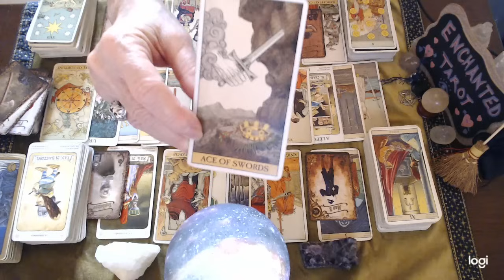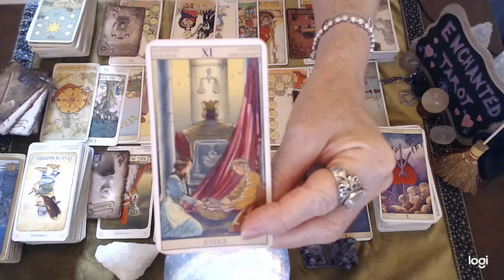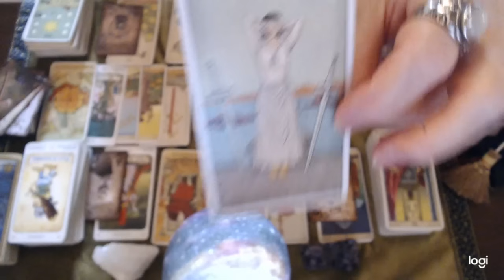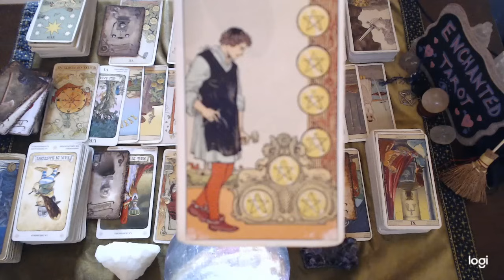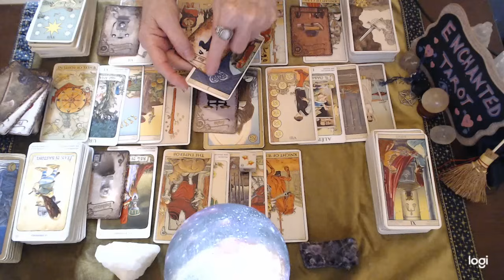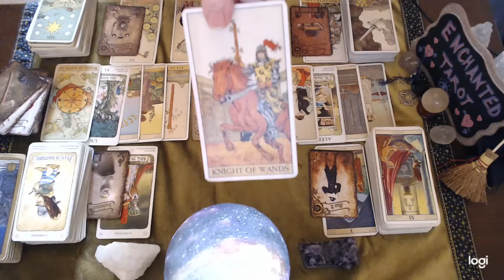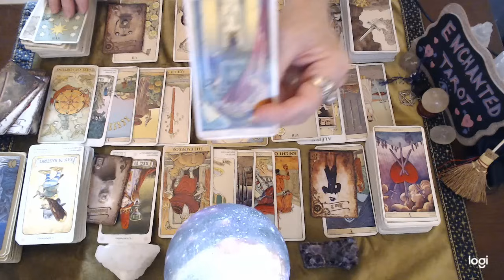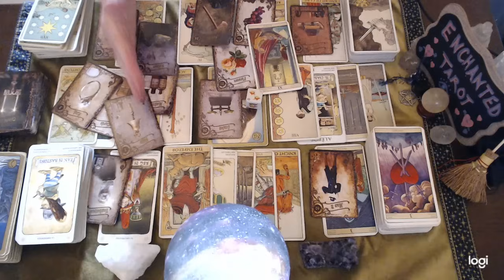Libra ❤️🔮"Want To Know If They'll Finally TELL YOU THE WORDS You've Been Longing To Hear Libra??"😯🫣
*Readings are now closed. All available places have been filled. For those of you who did not get a place this time, please check back here periodically for the next opening as I will post openings at random according to my availability.  Thank you for your understanding. Many blessings! ❤️